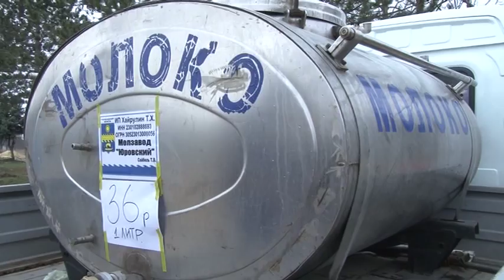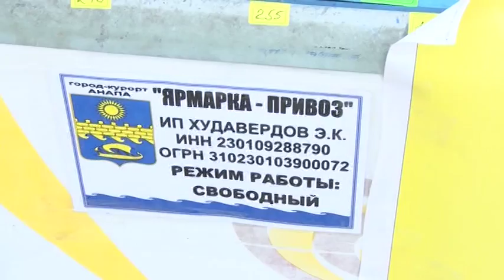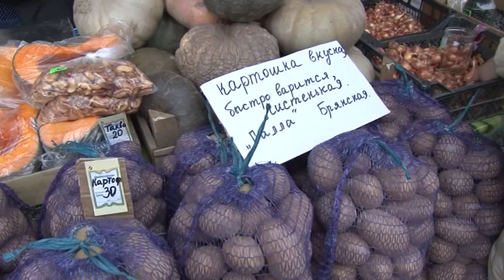Ярмарку «Привоз» в Цибанобалке посетил глава Анапы Сергей Сергеев